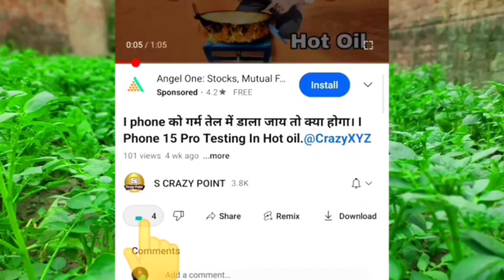70000 Firecrackers Were Put Into The Snake 🐍 at One Time || Diwali Testing Crackers at Once Time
70000 Firecrackers Were Put Into The Snake 🐍 at One Time || Diwali Testing Crackers at Once Time

Hi my all dear friends, in this video I have put many snake crackers in a snake hole and we have seen whether the snake will actually come out or not

new crackers
cracker
crackers
fataka
cracker
fataka
crackers
patakhe
cracker
firecrackers
diwali video
diwali stash.
fireworks
patakhe testing
patakhe patakhe
fireworks stash
diwali crackers
type of cracker
variety cracker
cracker husting
diwali ke patake
cracker testing
crackers 2023
patakha testing
diwali crackers
fire works
cracker busting
crackers bursting
variety crackers
testing crackers
diwali ke patake
crackers testing
patakhe testing
patakhe patakhe
fireworks stash
diwali crackers
testing patake
diwali patakhe
crackers video
crackers stash
crackers sound
patakhe video
testing crackers
diwali ke patake
crackers bursting
variety crackers
testing crackers
diwali ke patake
crackers testing
diwali crackers
diwali crackers testing 2022
5000 snake bomb
5000 snake patake testing
snake crackers chemical
cracker testing
new crackers testing
1000 snake crackers at once fire
crackers testing
crackers
snake crackers testing
firecrackers diwali video
diwali stash
fireworks fataka
crackers patakhe
fireworks experiments
crackers experiment
patakhe wala
pataka video
10000 pop pop crackers
crackers experiment
fireworks experiments
crackers testing
blasting car
diwali rocket,crazy xyz big sutli
hot oil vs 10000 pop pop crackers,vip cracker
unique and different types of crackers testing
diwali ke patakhe crackers
bursting variety crackers
new crackers
1000 Snack goli testing
500 snack goli testing
1000 snack in one place
1000 snack name
1000 snack goli
1000 snack tablet
1000 snack Bumb
crackers testing
cracker patakhe testing
patakhe patakhe fireworks
stash diwali crackers
different types of cracker
testing diwali
fire crackers testing
diwali fire crackers
000 snake 🐍 bomb at once-fire crackers testing
snake cracker testing 500 at one time
500 snake cracker at one time testing diwali
biggest cracker

5000 snack cracker testing 2022
5000 black snack cracker Testing 2023
5000 black snack goli testing 2024
10000 Snack goli at Once Time
1000 black snack goli testing
2000 snack cracker testing
10000 black snack cracker testing